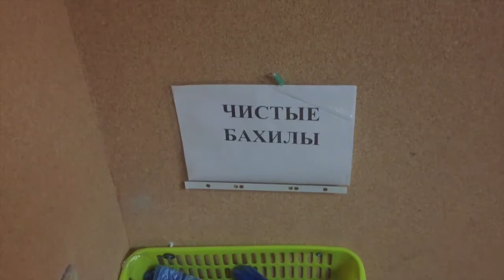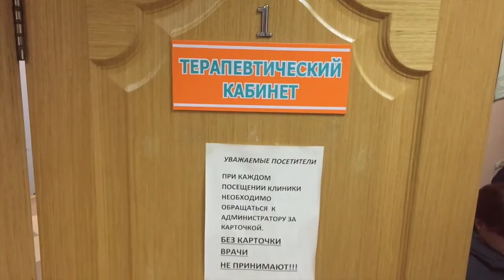My Russian Cat Ksusha is Ill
In today's video we are investigating My Russian Cat Ksusha is Ill

If you are intersted in My Russian Cat Ksusha is Ill then this video is definitely for you.

Have you previously searched for My Russian Cat Ksusha is Ill and not received the answer that you are looking for?

I completely understand, the topic of  My Russian Cat Ksusha is Ill is a difficult one and many people have different opinions on this subject.

Watch this video and see what you think hopefully it will answer all your question about My Russian Cat Ksusha is Ill

The Idea is simple. Anyone can upload a video here. As long as it is about Russia. Please make clips about anything to do with Russia. About your daily life, events, places to visit, work, study, living, hints.

Eating In A Soviet Restaurant
Inside The Belarus Chernobyl Zone 🇧🇾
This Country Does Not Exist! | Transnistria
Nobody Visits This Country...Find Out Why
Schwarz Weiß (Black and White) - WWII Short Film
THIS GUY HAS SERIOUS ROAD RAGE! - Instant Karma
Неудобная правда о гибели «Курска» / Редакция
Demon Core: The Unused Third Atomic Bomb of WW2
Is This Really Europe?!
Avoiding Religious Scammers And Touts In Varanasi 🕉
Welcome in Russia Best of Idiotik Car Drivers
Visiting Russia's Most Dangerous Town | Посещение самого опасного города в России
The Last House In The Chernobyl Village
Village Man Shocked By His Selfie!
The Road Of Soviet Treasures 🇲🇩
bald and bankrupt
The Secret Soviet Nuclear Bunker 🇲🇩
Почему в России не любят инициативных? / Редакция
Would You Ride This Russian Train?
Hunting For Europe's Strangest Language
I Scared A Russian Babushka...
Village Babushka Dances For Englishman In Russia
Would You Do This?
Pewdiepie Party In Soviet Village!
Partying In Europe's Biggest Slum | Lunik IX
Crazy 200 Year Old Georgian House
The Worst Fishermen On The Black Sea!
I Found Europe's Strangest Town!
Drinking Vodka In A Soviet Apartment...What Could Go Wrong?!
You Won't Believe This Is Europe In 2019! 🇧🇾
Could You Pass The Russian Gopnik Test?!
Back To The USSR | Lost In The Belarus Provinces 🇧🇾
Return To The Belarus Chernobyl Zone...With Shopping Bags 🇧🇾
Chernobyl Village BBQ Gone Wrong! 🇧🇾
Belarus Girl Invites Me for Lunch...I Have To Pay! 🇧🇾
Return To The Last House In The Chernobyl Zone 🇧🇾
Foreigner Is Lost In Deepest Belarus 🇧🇾
Pink Sausages And Vodka | Journey to The Provinces Of Belarus 🇧🇾
Don't Do This In Russia!